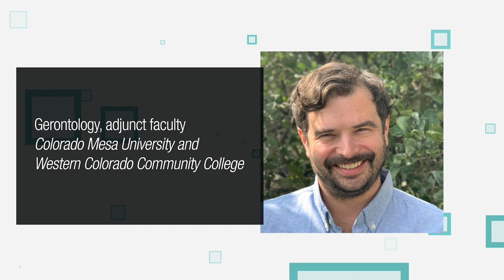2022 Distinguished Service Award winner: Jarett Hughes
Jarett Hughes’ commitment to livable communities for older adults is evident at the highest levels of government and in the widest array of communities. He serves as senior policy advisor on aging for Gov. Jared Polis.